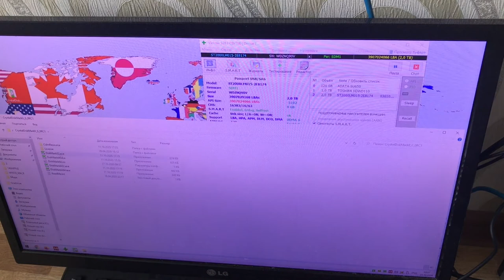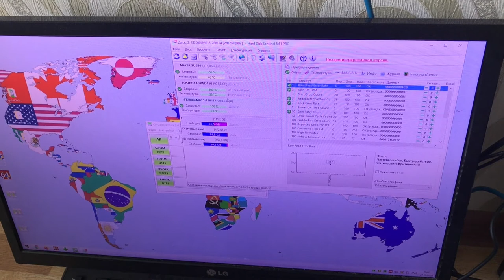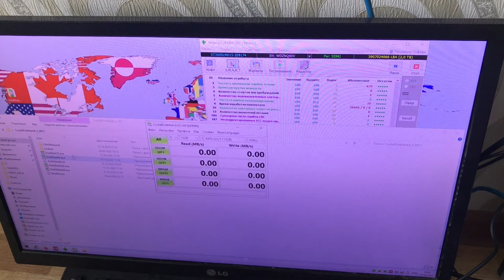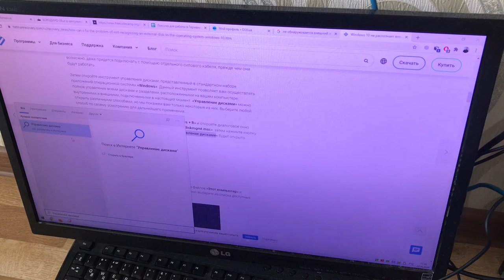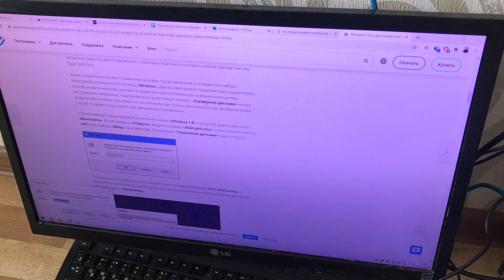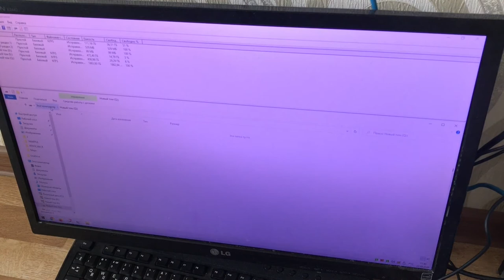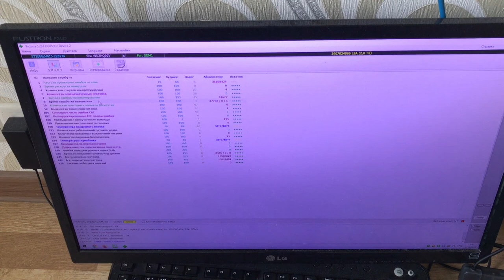SEAGATE BARRACUDA 2TB ОБЗОР ЖЕСТКОГО ДИСКА для Ноутбука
Обзор хорошего жесткого диска Seagate BarraCuda 2 ТБ.
Купил его не так давно, но уже решил высказать о нём своё мнение. За неделю его использования не заметил никаких отрицательных черт: хорошая скорость чтения/записи, не шумный (но подробнее об этом в видео), не греется выше 33 градусов. Если в ближайшее время появятся какие-то проблемы, обязательно сниму об этом видео. Ну а пока что с ним всё хорошо, что не может не радовать.